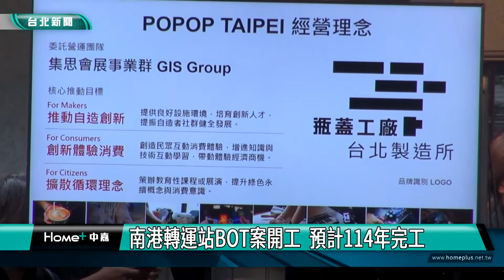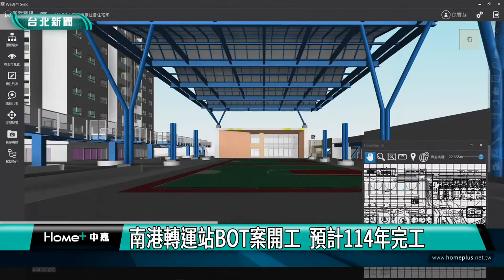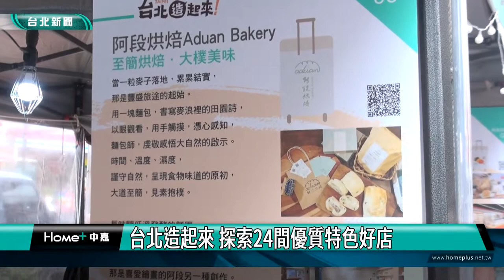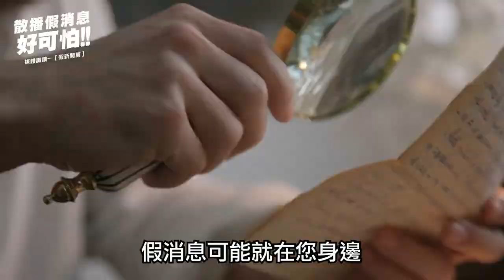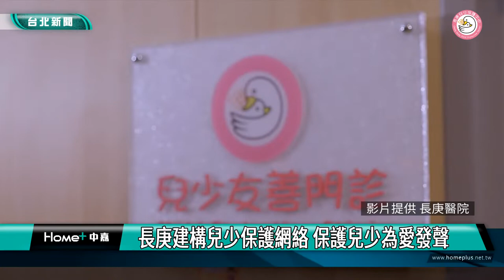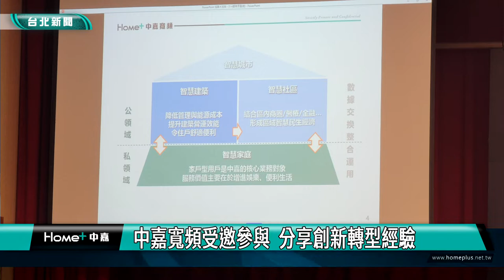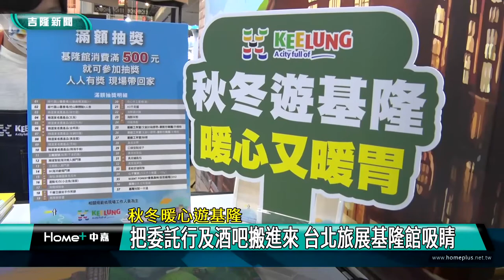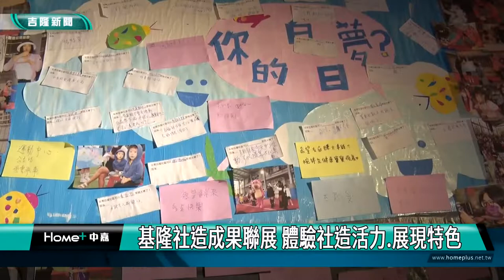中嘉台北新聞-20221107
00:20 南港轉運站BOT案開工  預計114年完工
07:56 台北市議員徐弘庭拚連任 競總成立人聲鼎沸
15:33 台北造起來 探索24間優質特色好店
25:13 長庚建構兒少保護網絡 保護兒少為愛發聲
34:20 世新舉辦研討會  探討數位匯流挑戰
42:02 秋冬暖心遊基隆-把委託行及酒吧搬進來 台北旅展基隆館吸睛
46:28 基隆社造成果聯展 體驗社造活力.展現特色
53:26 國1汐止段搶修  蘇貞昌主線七日六點開放

臉書追起來
Home 中嘉- 吉隆有線電視

趣聞不漏接
吉隆官網(中嘉新聞)

喜歡看電視?